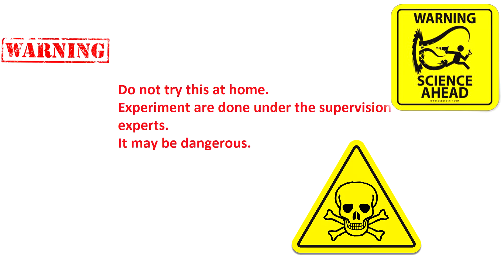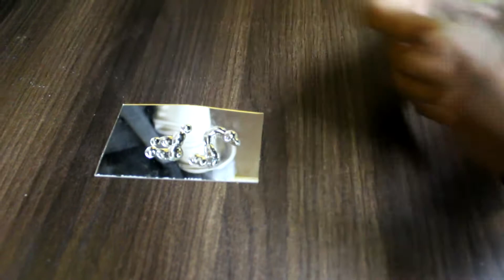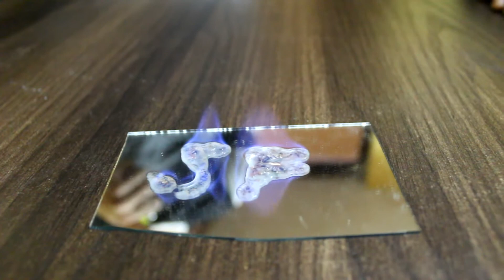Flammable things around you |science experiment | vigyan prayog | विज्ञान प्रयोग | SCIENCE FUSION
amazing experiment,art ,craft, magic tricks, fitness tips and tutorials  you would love to watch